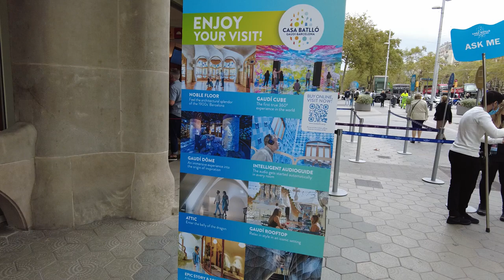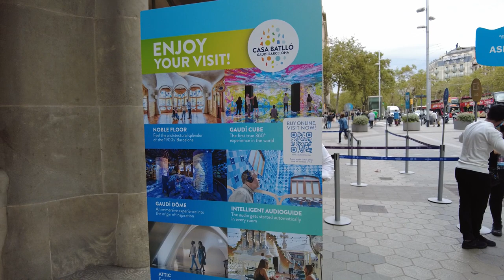VLOG 081 || Travel In Park Güell With Lutfur Rahman Bulbul || Barcelona, Spain || 06.10.2021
Parc Güell is a privatized park system composed of gardens and architectural elements located on Carmel Hill, in Barcelona, Catalonia, Spain. Carmel Hill belongs to the mountain range of Collserola – the Parc del Carmel is located on the northern face. Wikipedia

Last 6th October 2021, I have visited Park Güell in Barcelona, Spain. In this video, I have seen the wonderful architectural design of Gaudi and different designs.

00:00 Intro
00:06 Barcelona Metro Station
00:15 Casa Batllo Gaudi
03:38 Street Music At Barcelona Metro
03:53 At Vallcarca, Spain
05:09 Street Art At Barcelona
05:18 Going to Park Güell
07:03 In front of Park Güell
07:18 Entering in Park Güell
08:25 In At Park Güell
10:27 Street Singer at Park Güell
10:44 Roaming At Park Güell
12:34 Wonderful Architect in Park Güell
14:44 House of Gaudi
16:22 Different Architect Design Park Güell
19:03 House of Gaudi
20:07 Advice for Travelling
21:57 Education System In Spain
23:09 Bye Bye

04.